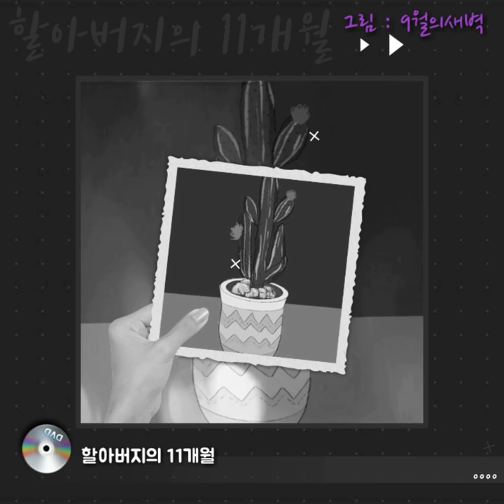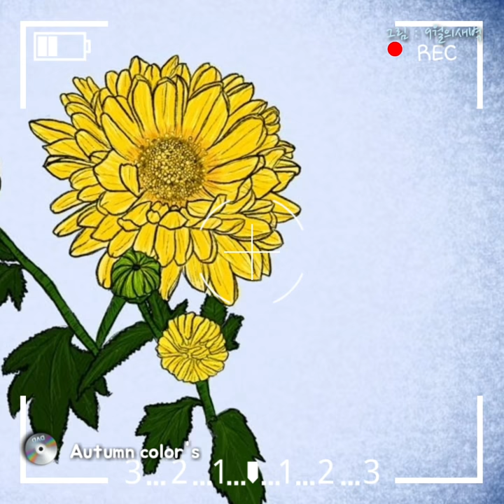[편안한음악] 조용하고 듣기좋은BGM| 저작권없는 음악|빗소리|물소리|자연의소리|물흐르는소리|파도소리|시냇물소리|백색무음| 잠못드는밤에 |자장가소리| 빗소리와 함께 수면을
잠못드는밤 자연의
소리와 편안한 음악으로
수면하세요

유튜브 저작권없는 음악과
듣기 편안한음악만을 골라
고양이가 좋아하는
자연의소리를  넣어
만든 영상입니다

 네이버TV 바로가기
ㅡㅡㅡㅡㅡㅡㅡㅡㅡㅡㅡㅡㅡㅡㅡㅡㅡㅡ
ㅡㅡㅡㅡㅡㅡㅡㅡㅡㅡㅡㅡㅡㅡㅡㅡㅡㅡ

ㅡㅡㅡㅡㅡㅡㅡㅡㅡㅡㅡㅡㅡㅡㅡㅡㅡㅡ
ㅡㅡㅡㅡㅡㅡㅡㅡㅡㅡㅡㅡㅡㅡㅡㅡㅡㅡ
저작권 없는잔잔한음악
유튜브저작권 없는bgm